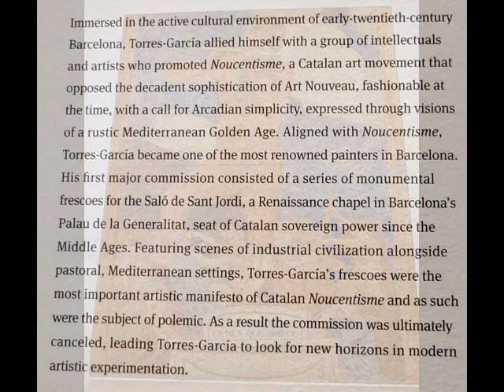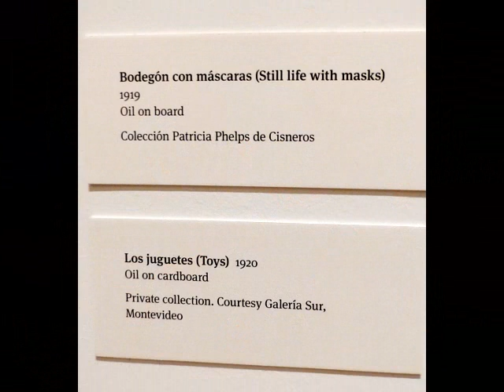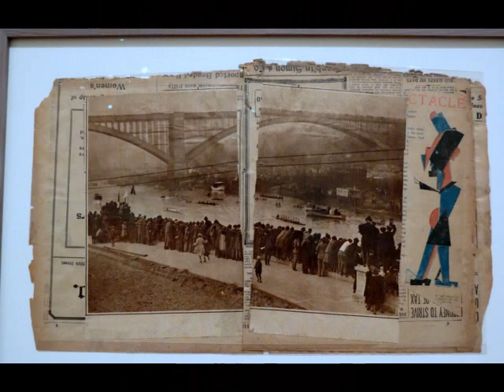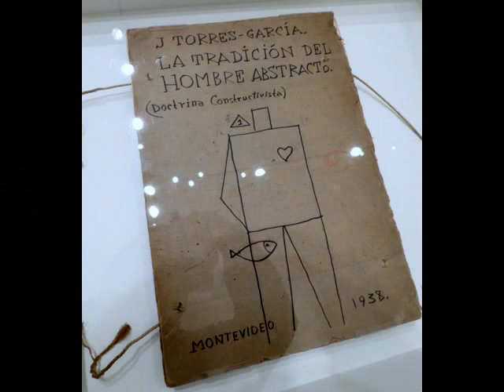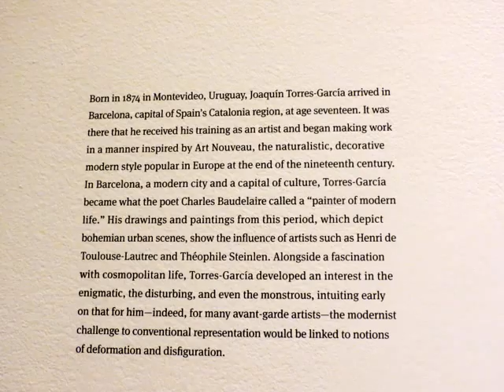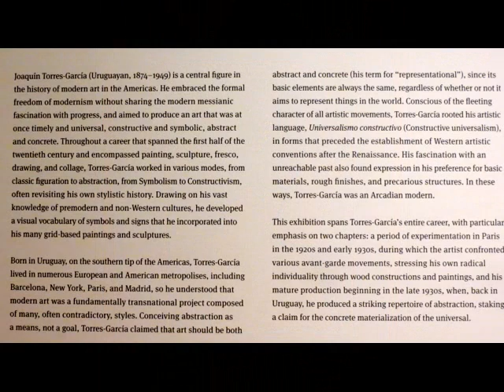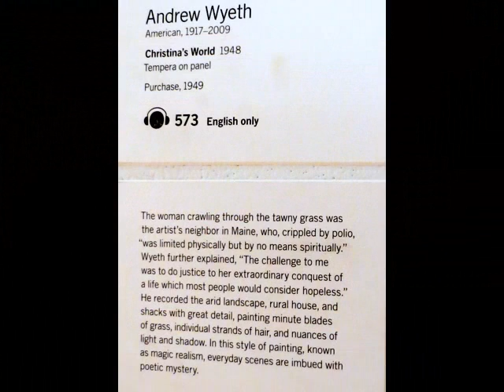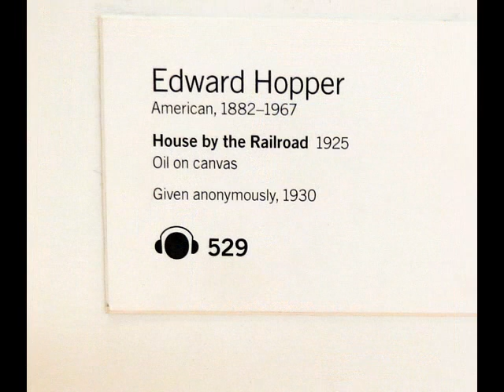Uruguayan Painter Joaquin Torres-Garcia @ MOMA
Nacio/Born: Montevideo, Uruguay July 28 1874
Muerte/Death: Montevideo, Uruguay August 8 1949

Pintor/Painter
Esculpturista/Sculpturist
Escritor/Writer
Maestro/Teacher
Ilustrador/Illustrator
Teorista/Theorist
ARTIST: Cello Kyunghce - Kim Sutre , Harp Guillaume Sutre,  Violin Sung - Won Tang